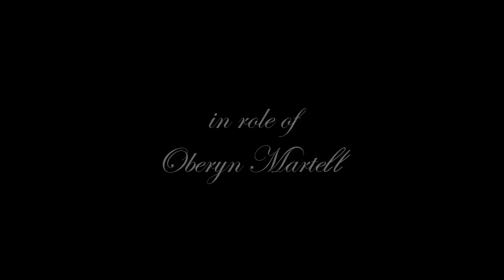Oberyn Martell Pedro Pascal Fan art By Yue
Speed Painting Of Pedro Pascal. (in the Oberyn Martell)

Song by Shrek 2 - I need a Hero

More work in my youtube channel

Or Deviantart

Good watch

Thank to subscrive